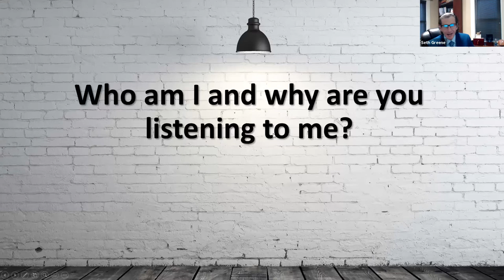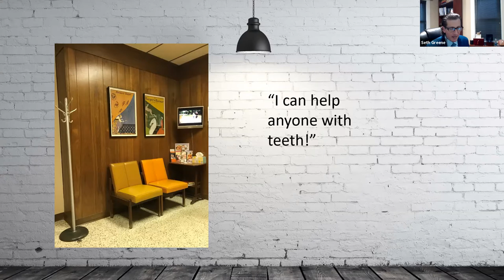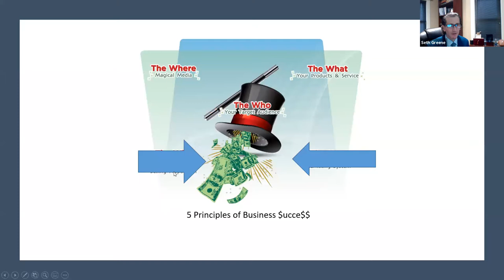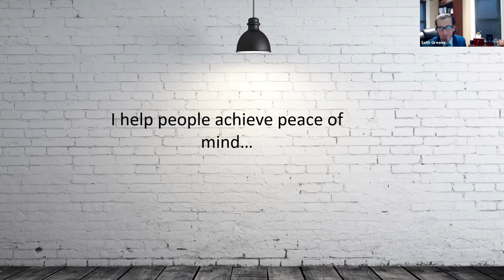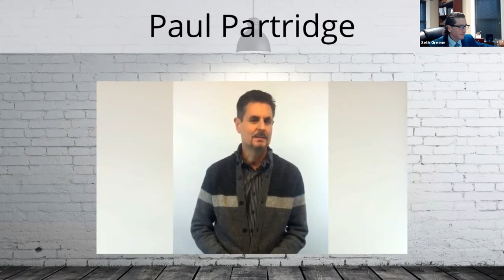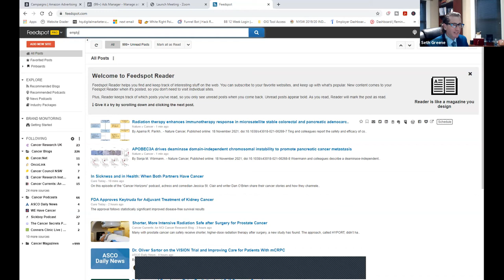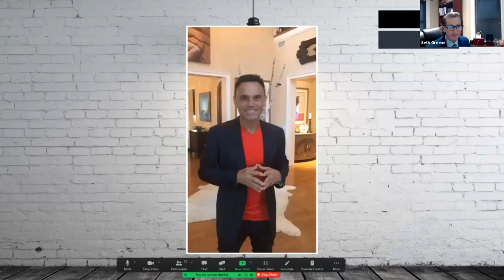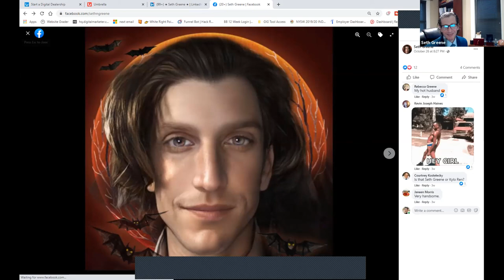SCORE 5 Proven Strategies to Grow Your Business Like Magic